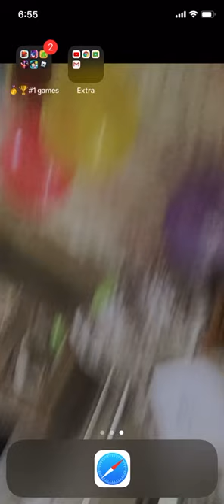Bad piggies-Airship!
It’s time we build King Pig‘a airship.

Uh oh, I think we crashed!